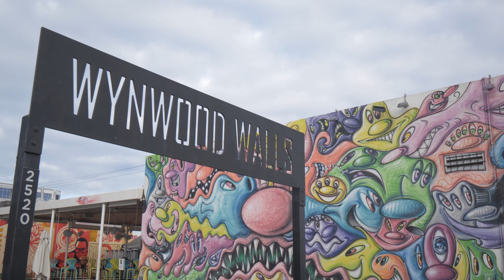Miami, United States of America (4k City Tour)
Miami, officially the City of Miami, is the seat of Miami-Dade County, and the cultural, economic and financial center of Florida in the United States. The city covers an area of about 56 square miles (150 km2) between the Everglades to the west and Biscayne Bay to the east. Miami is the sixth most densely populated major city in the United States with an estimated 2019 population of 467,963, also making it the 42nd most populous city in the U.S., the second-largest city in Florida behind Jacksonville, and the largest in South Florida. The Miami metropolitan area is home to 6.1 million people, the second-most populous in the southeastern United States and the seventh-largest in the nation. The city has the third tallest skyline in the U.S. with over 300 high-rises, 55 of which exceed 491 ft (150 m).

Miami is a major center and leader in finance, commerce, culture, arts, and international trade. The metro area is by far the largest urban economy in Florida and the 12th largest in the United States, with a GDP of $344.9 billion as of 2017. In 2020, Miami was classified as a Beta + level global city by the GaWC. In 2019, Miami ranked seventh in the United States and 31st among global cities in terms of business activity, human capital, information exchange, cultural experience, and political engagement. According to a 2018 UBS study of 77 world cities, the city was ranked as the third-richest in the United States and the eighth-richest in the world in terms of purchasing power. Miami is nicknamed the "Capital of Latin America" and is the largest city with a Cuban-American plurality.

Greater Downtown Miami has one of the largest concentrations of international banks in the United States, and is home to many large national and international companies. The Health District is a major center for hospitals, clinics, and the biotechnology and medical research industries. PortMiami is the busiest cruise port in the world in both passenger traffic and cruise lines, and refers to itself as the "Cruise Capital of the World". Miami is also a major tourism hub for international visitors, ranking second in the country after New York City.

Nicknames: Magic City, The Gateway to the Americas, Capital of Latin America

Population (2010):
 • Metropolitan city: 399,457
 • Estimate (2019): 467,963
 • Rank: 2nd in Florida (43rd in United States)
 • Density: 13,000.42/sq mi (5,019.42/km2)
 • Urban: 5,502,379 (US: 4th)
 • Metro: 6,158,824 (US: 7th)
 • CSA: 6,828,241 (US: 10th)